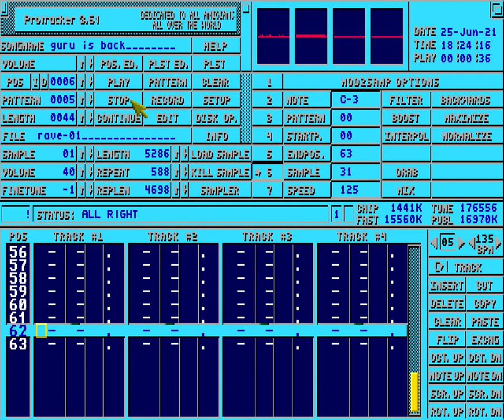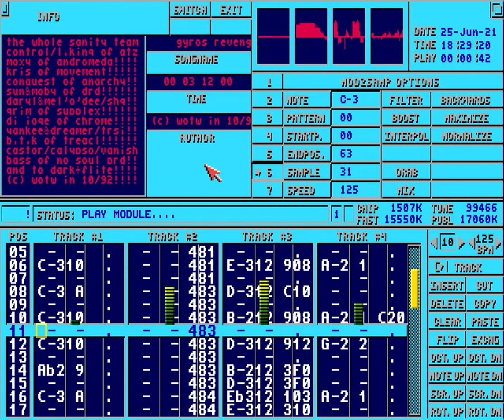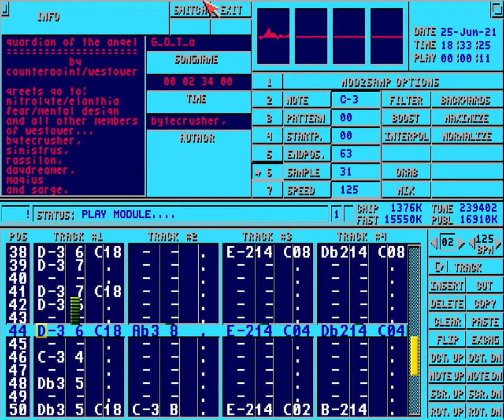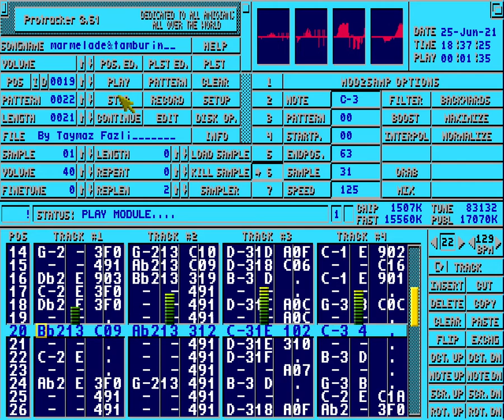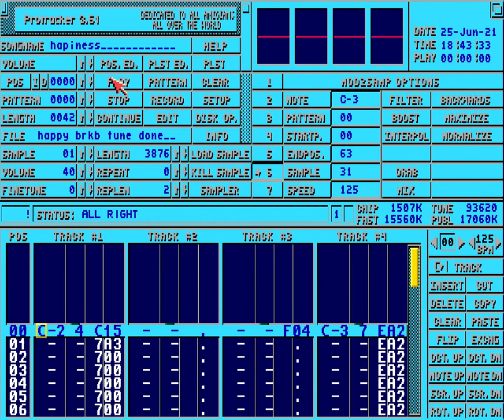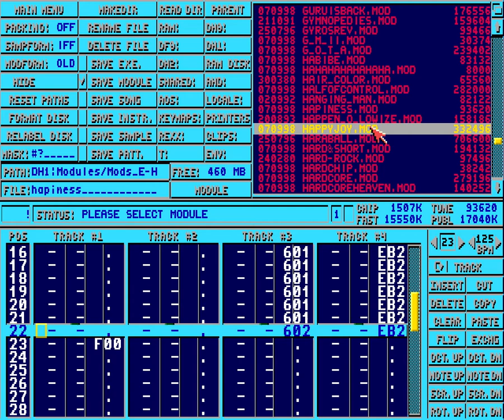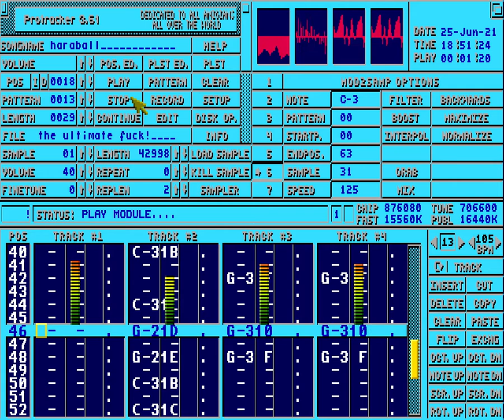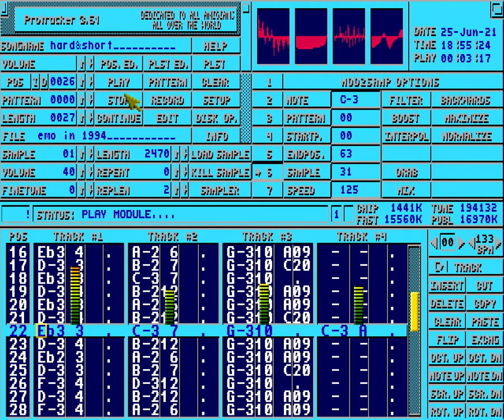Protracker - Amiga Music, others various/random modules part91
00:05 Guru is Back
04:14 Gymnopedies
05:03 Gyros Revenge
08:24 G M II
09:40 Guardian of the Angel
12:15 Marmelade & Tamburin
14:06 Hair Color
15:35 Half of Control
18:43 Hanging Man
20:00 Hapiness
23:25 Happen-o-Lowize
25:35 Happy Joy
26:29 Haraball
28:05 Hard & Short⭐️This module has cut because of opyrighted soundtrack!